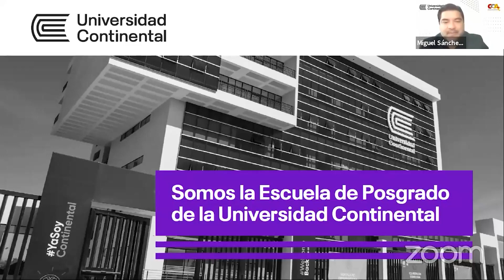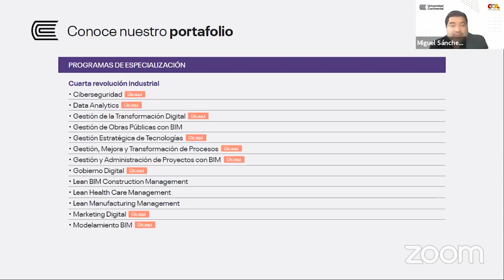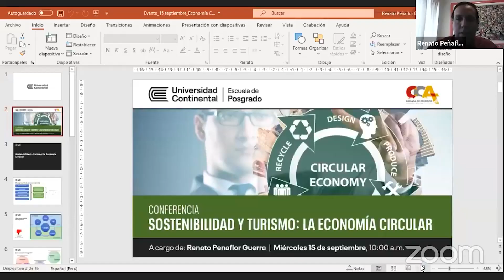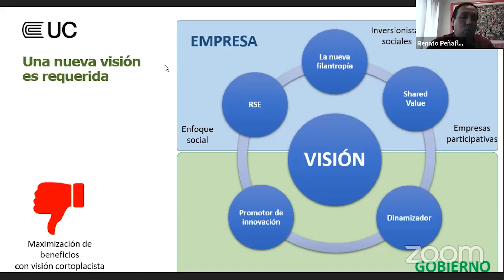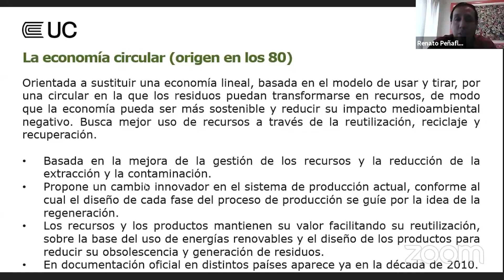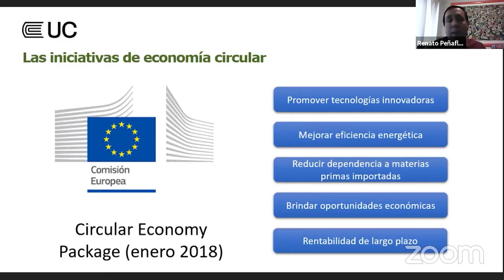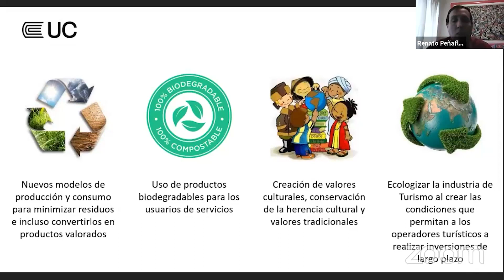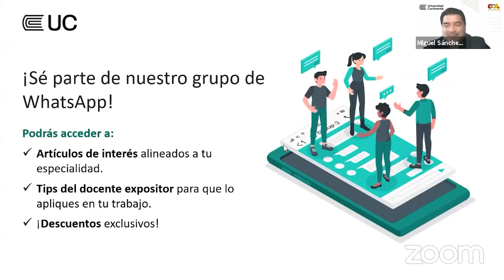Conferencia I Sostenibilidad y Turismo: La economía Circular